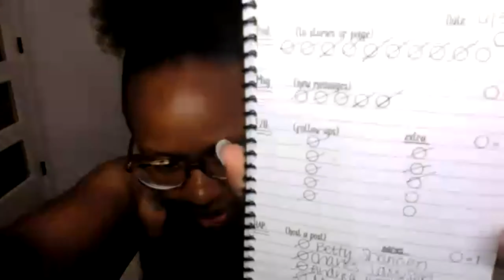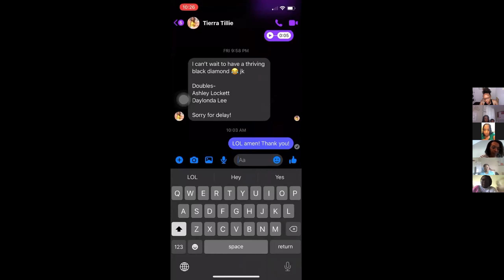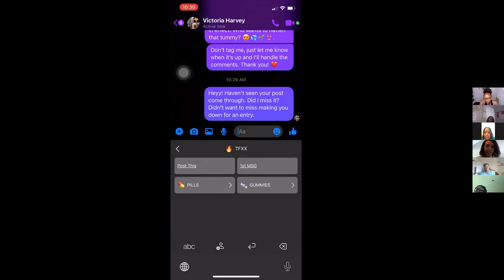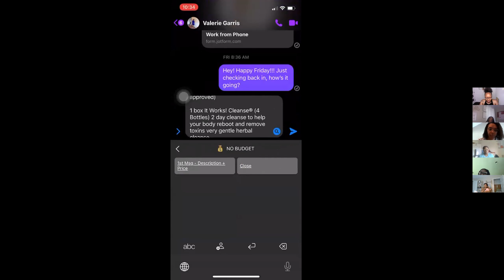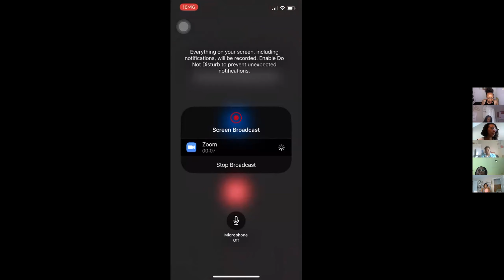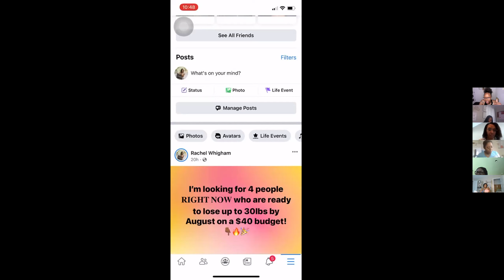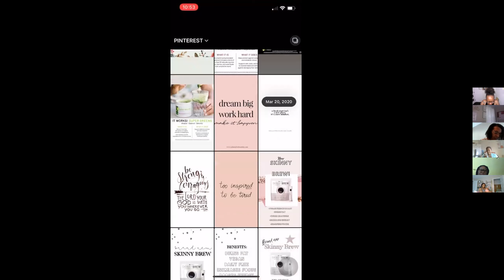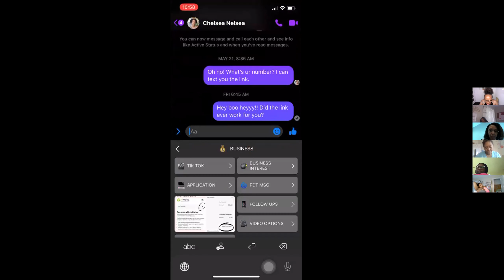Newbie Circle - Learning How to Swim